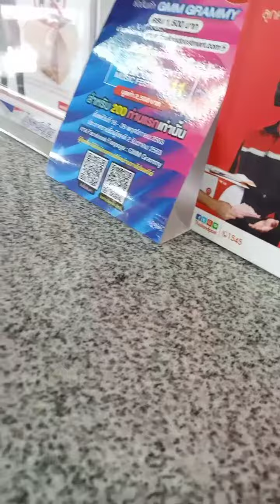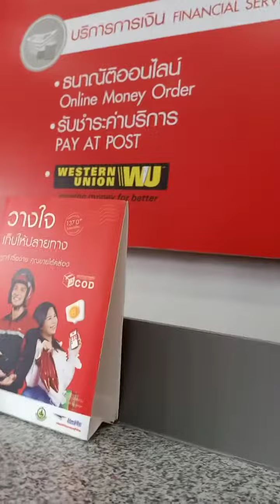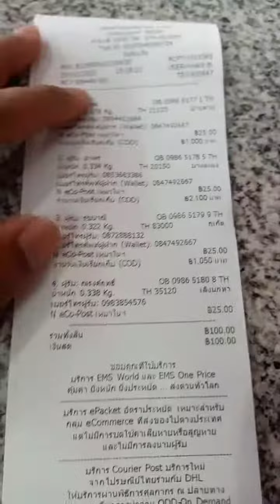ส่ง สมุนไพร เรียบร้อย แล้ว ครับ ขอบคุณลูกค้า ทุกท่าน ขอให้หายไวๆ สุขภาพแข็งแรงทุกท่านนะ 0847492667